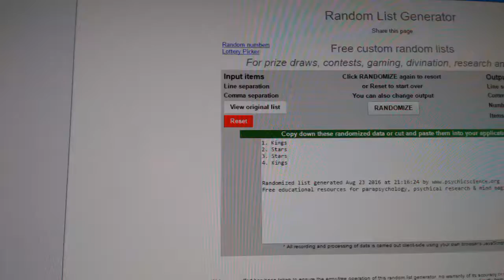C&C #6365 Multi Random